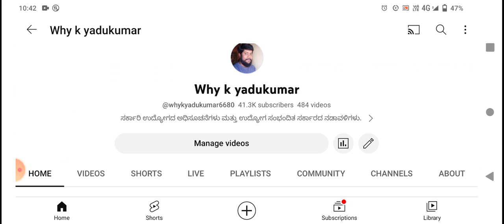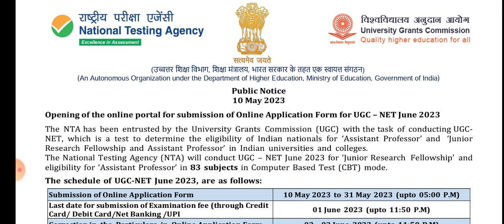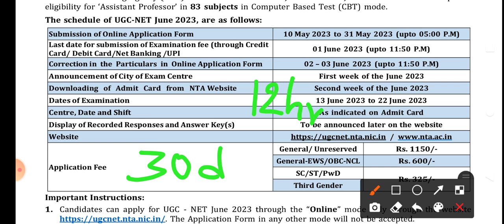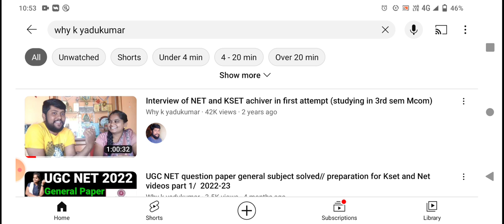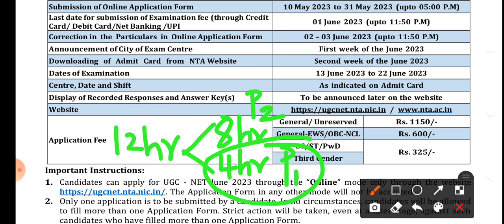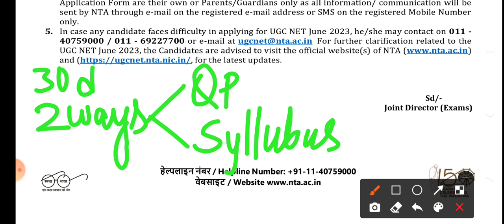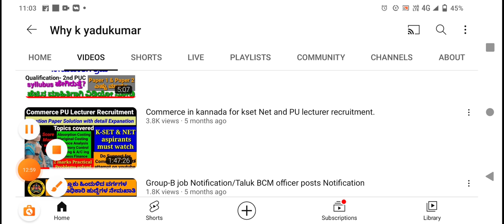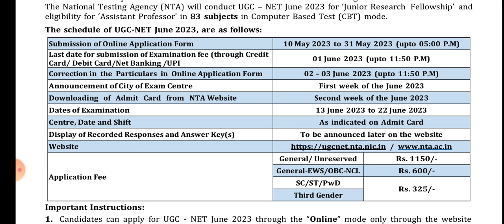How to study for UGC NET june 2023/30 days strategies/ preparation ways to crack NET/tips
key
How to Crack Ugc Net Exam

Ugc Net June 2023 Ugc Net 2023

Ugc Net Exam Strategy How to Prepare for Ugc net exam

How to Crack Nta net Exam Ugc Net Exam guidelines

Ugc Net June 2023 Exam

Ugc Net exam 2023 Ugc Net exam Update 2023

Ugc Net exam 2023 Update Ugc Net June 2023 Exam

Ugc Net June 2023 Ugc Net Exam June 2023

Ugc Net June 2023 Exam Forms Ugc Net June 2023 Exam Date

Ugc Net June 2023 Exam Date Update

Ugc net 2023 News Ugc Net Exam Date News

Ugc Net June 2023 Application Form Date,Ugc Net 2023